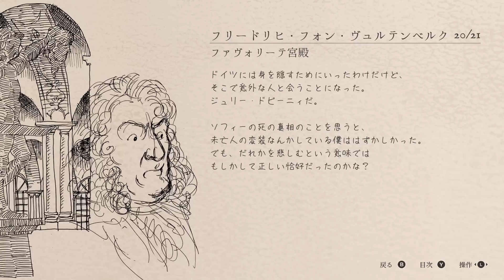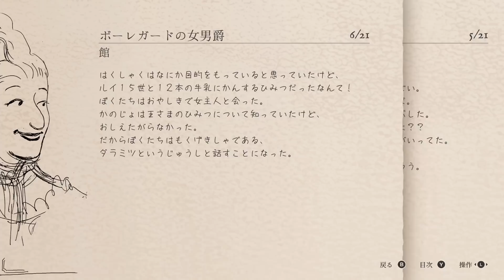まあ…バレへんか…【Card Shark】＃１５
バレへん…よな…？